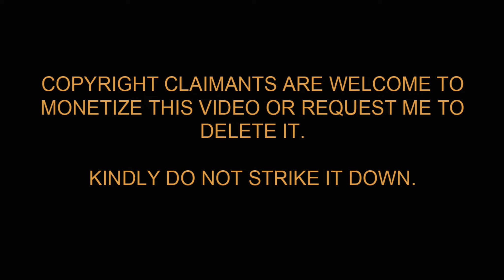Hero Trailer Reaction | Rishabh Shetty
Hero Kannada Movie Trailer Reaction and Review by Nimish Halkar

Cast: Rishab Shetty, Ganavi Laxman, Pramod Shetty, Manjunath Gowda and others.

Directed By: M Bharath Raj
Produced By: Rishab Shetty
Distribution By: Jayanna Films